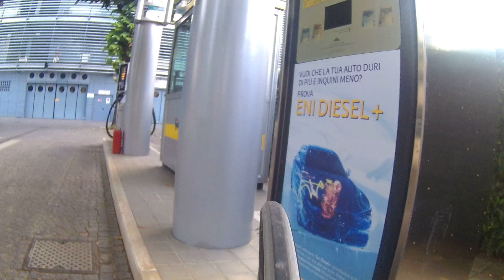Monza Eni Circuit 24-6-2019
in bicicletta da corsa